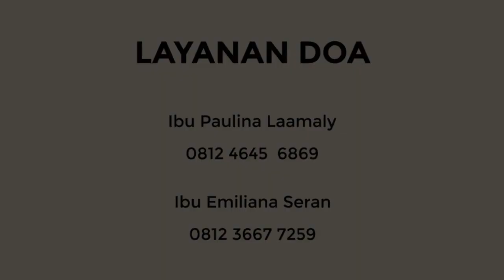Light of Revival 016 : MENYATAKAN DOSA DAN HIDUP BENAR (Pdm. Agustina Karpada, STh)